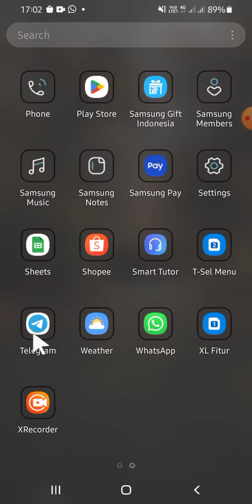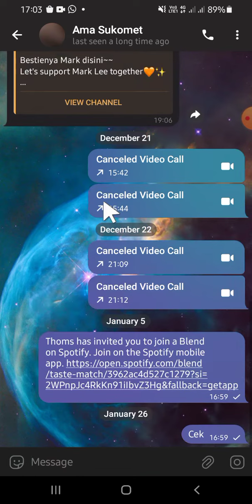~ Is Sending Files on Telegram Confusing? Here’s the Easiest Method!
Sending files on Telegram doesn't have to be a complicated task! In this tutorial, I’ll walk you through the simplest way to send documents and files to your contacts using the Telegram application. Whether you’re new to Telegram or just need a refresher, this step-by-step guide will make the process effortless.

In this video, you’ll learn how to send files on Telegram directly from your internal storage, ensuring that your documents reach the right person without any hassle. From opening the app to selecting your contact and choosing the document you want to send, I’ve got you covered.

By the end of this tutorial, you'll know exactly how to send files on Telegram, making it easier to share important documents, photos, and more with your friends, family, or colleagues. If you’ve ever found yourself wondering, “How do I send a document on Telegram?” then this video is perfect for you.

**Key takeaways:**
- How to send files on Telegram in a few simple steps.
- Navigating the Telegram interface to select and share documents.
- Tips for quickly accessing your internal storage and sending files seamlessly.

1.
2.
3.
4.
5.
6.
7.
8.
9.
10.